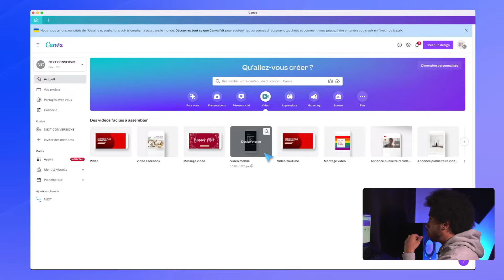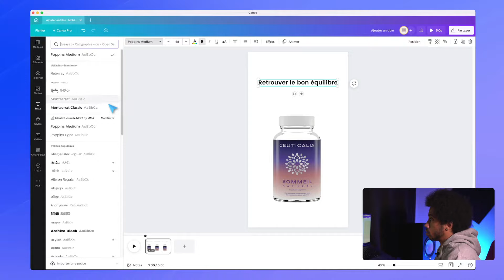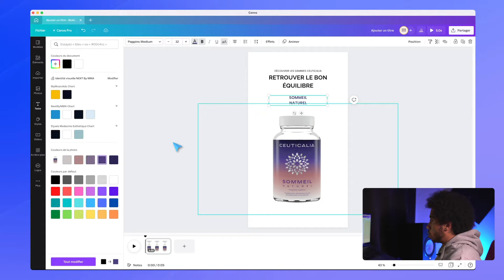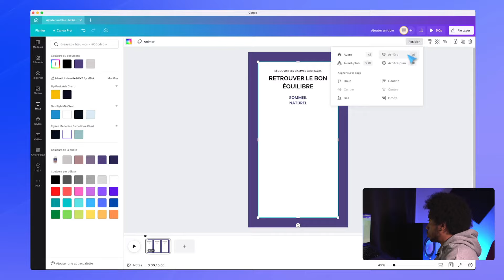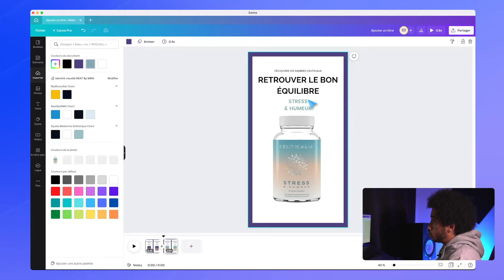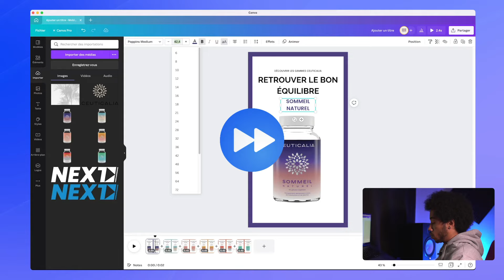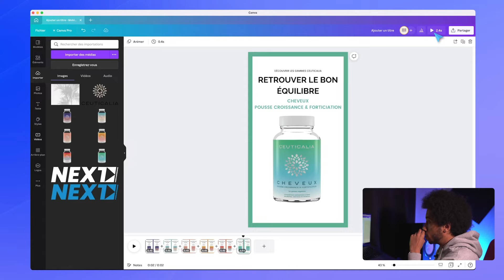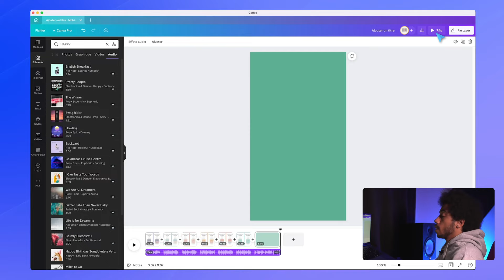JE FAIS UNE VIDÉO PUBLICITAIRE AVEC CANVA [Astuce Canva #1]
🔔 Clique sur la cloche et Actives les notifications !

Dans cette vidéo je t'explique comment faire une accroche dynamique pour tes vidéos publicitaire uniquement avec Canva.

●  🎹 Musique par Balance Cooper